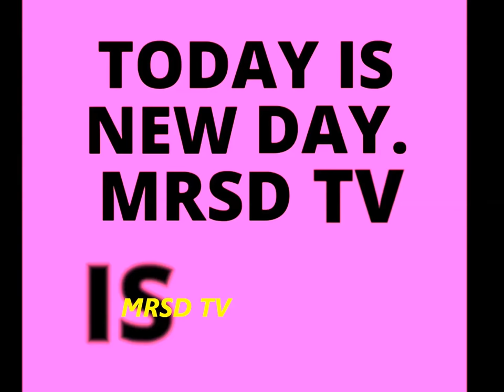World Most Beautiful Top 24 Intifada Birds On Earth! 24 Top Best Entufado Birds In The World #24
The Most Beautiful & Colorful Top 100 Rears Birds World! Wonderful Expensive Birds In The World
Full HD, 1080, 720, hd, Birds, Beautiful, Most Beautiful Birds, Top 10, Hyacinth Macaw, Wood Duck, Bohemian Waxwing, Blue Jay, Atlantic Puffin, Keel-billed Toucan, Peacock, Flamingo, Scarlet Macaw, Golden Pheasant
The_Dancing_Birds,Hooked_on_a_Can-Can,birds,dancing,funny,nature,wildlife,Royal_Philharmonic_Orchestra,Louis_Clark
Most beautiful parrots,Expensive parrots,Top 5 parrots,Top five perrots,Cool parrots,Best Thing Ever,Top 5 Best
top 10,beautiful birds,hyacinth macaw,scarlet macaw,peacock,wood duck,bohemian waxwing,atlantic puffin,puffin,keel-billed toucan,toucan,flamingo,birds of paradise,paradise,birds